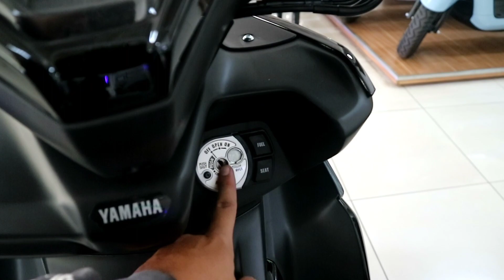Yamaha Aerox Terbaru 2024 Black Grey